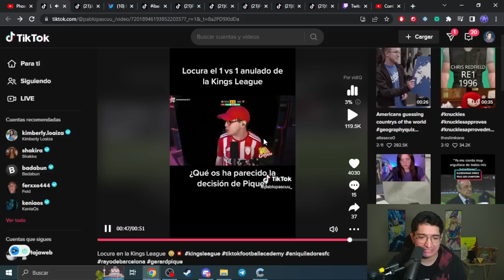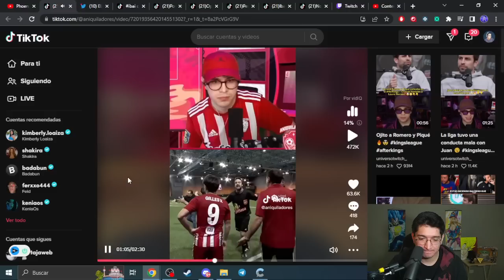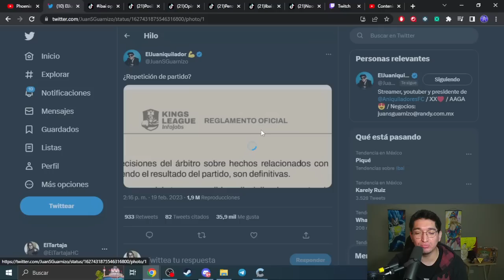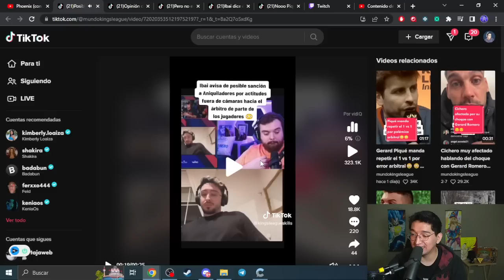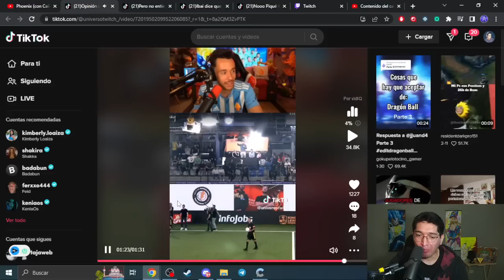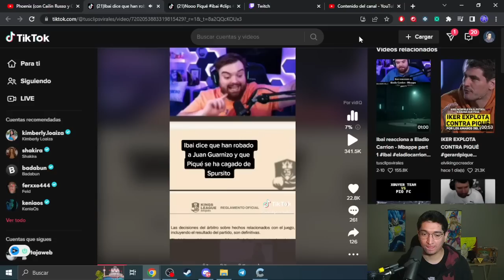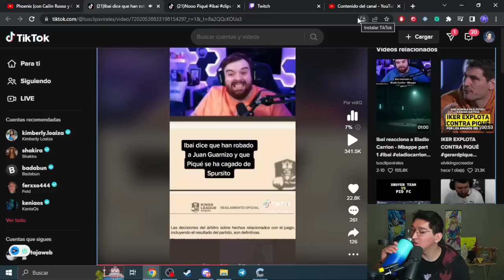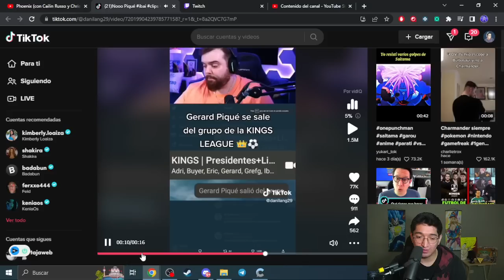EL ROBO MÁS ESCANDALOSO DE LA KINGS LEAGUE (JUANSGUARNIZO VS SPURSITO)